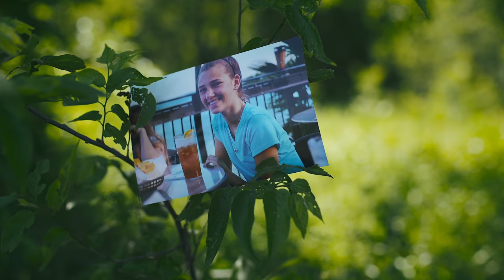Being a girl who struggles with a porn addiction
Hannah felt hopeless and alone in her addiction to pornography. Caught in a cycle of sin, the guilt and shame were heavy to carry. When she finally shared her secret with her mentor, Hannah found overwhelming love, grace, and healing, and experienced God’s forgiveness.